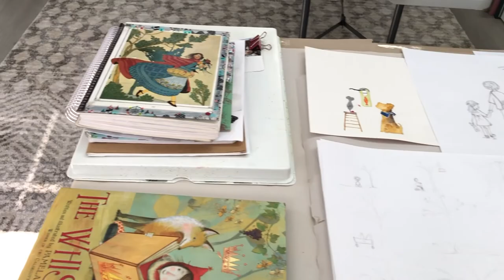Art Studio Tour ft Sandy Mair King and host Carol McQuaid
Join us on a studio visit with artist Sandy King aka @sandymairart. Sandy is in her Vancouver Island studio, working in a variety of media, including watercolour, illustrations mixed media collage, acrylic and ink on paper.  She shares her work primarily through her instagram @sandymairart which is also where the character of Wiston The Mouse of the upcoming book series first came to life.
Join  Sandy and host artist Carol McQuaid as they talk about studio life and how it's changed with Covid 19 lockdowns and social distancing.  They'll also talk about hope and how real life shows up in an artist's work.

If you'd like to see a tour of Carol's mountaintop studio, check out Session 1

And if you know an artist whose studio we should visit (or are one) let us know!

Happy creating!
Carol
xo